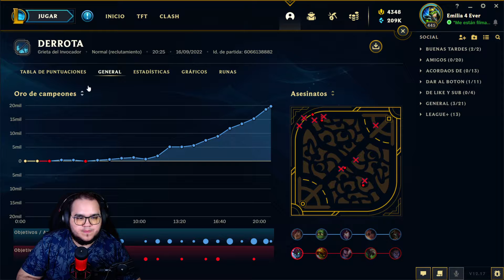AMO este juego... pero sus JUGADORES son lo PEOR | League Of Legends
Meta personal de subs:
- 250 --► 17/08/2022
- 500 --► Próximo objetivo

Mi PC:
CPU: i7 8700k
GPU: NVIDIA GeForce RTX 2080
RAM: 32GB Corsair vengeance 2400 Mhz
Placa base: Aorus Z390 PRO
PSU: corsair 750W
Refrigeración: Corsair Hydro H100x
M.2: Samsung 970 EVO PLUS 1 TB
M.2: Samsung 970 EVO 250 GB
SSD: 860 EVO 1TBGB
HDD: WD 1TB

Perifericos:
Teclado: Razer Blackwidow Elite
Ratón: Razer Viper
Auriculares: HyperX Cloud Flight
Monitor 1:  ViewSonic VX2705-2KP-MHD 2K 144Hz
Monitor 2: ViewSonic XG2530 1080p 240Hz
Monitor 3: BenQ BL2711U 4K 60Hz